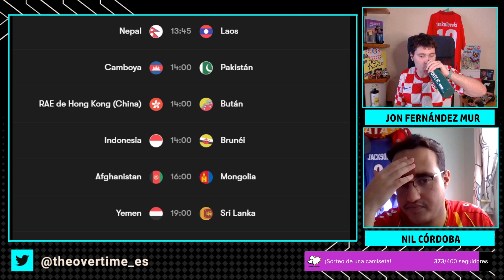Arrancan las eliminatorias rumbo al mundial 2026 en Asia